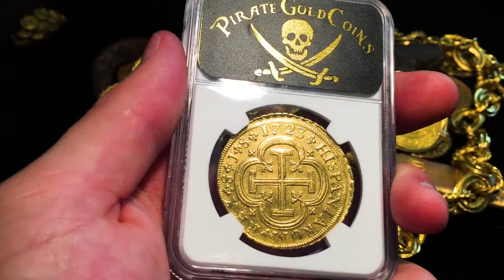SPAIN 1723 8 ESCUDOS “ONLY 3 KNOWN!” NGC 55 TREASURE WEEK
PirateGoldCoins.com
SPAIN 1723 8 ESCUDOS “ONLY 3 KNOWN!” NGC 55 GOLD DOUBLOON SEVILLE TREASURE COIN RARE ~ SPAIN 1723 (FULL 4 DIGIT DATE!) 8 ESCUDOS “ONLY 3 KNOWN!” NGC 55 GOLD DOUBLOON SEVILLE TREASURE COIN! Of the ONLY 3 Known, this piece is the 2nd FINEST KNOWN! We also have the piece lower than this one as well on site (NGC 45). These Regal 8 Escudos – Gold Doubloons are Highly sought after and collected by dates as well. They run from 1699 to 1729 (we also have several other dates available here in our store) and the 1723 has the Double lined BOLD CROSS and this one is in near perfect condition as is the DATE! What really separates this particular piece from most is the Golden LUSTER, we normally don’t see such a high level of Luster on any dates. The luster on this piece even surpasses a 63 we had recently sold (1712). The next highly coveted characteristic this piece holds is the FULL and undisrupted DATE (and ALL 4 digits of it!). The Centering is also WAY above average for these types, which about 98% of the Full rim indentures displayed. This coin type is well known for having heavy “adjustment marks” going across both sides, this piece is NOT distracted with it. In fact, it does Not even have the typical Soft Center devices on either the Cross or Shield side. Both the Cross and Shield are 100% complete (as well as the Crown!). These pieces were produced through a “Roller Press,” and typically come with “soft devices” somewhere on the planchet. This piece is very atypical and extremely special and RARE as such! KM315,Fr-247